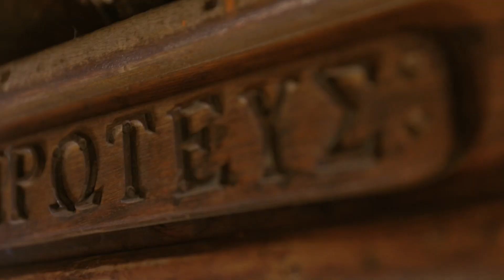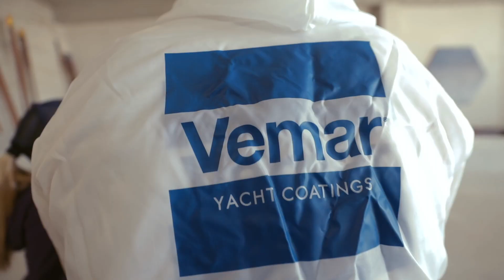Η παλαιότερη ελληνική Ναυτοπροσκοπική λέμβος συντηρείται με την υποστήριξη της Vemar Yacht Coatings